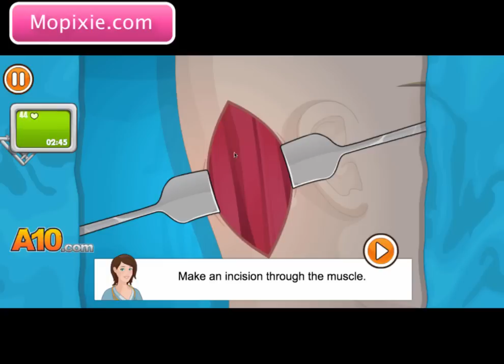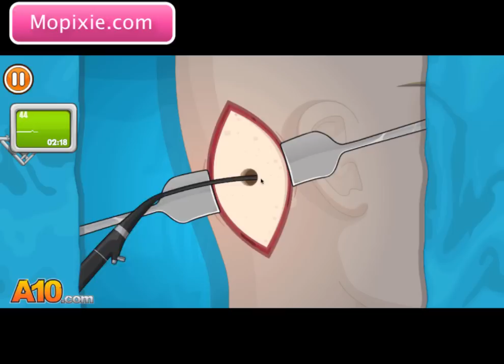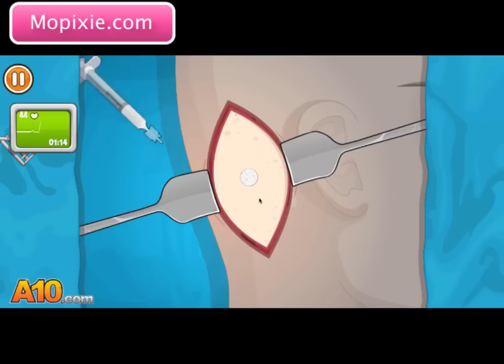OPERATE NOW : EARDRUM SURGERY | SURGERY GAMES FOR KIDS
PLAY OPERATE NOW : EARDRUM SURGERY

Bradley need a eardrum surgery. A few days ago he began to feel pain in his ear with sever dizziness. Begin operation on Bradley to get rid of the pain.